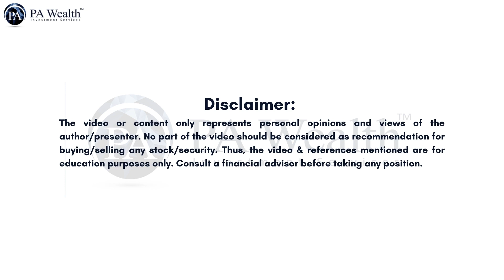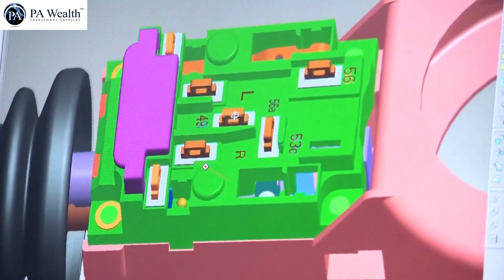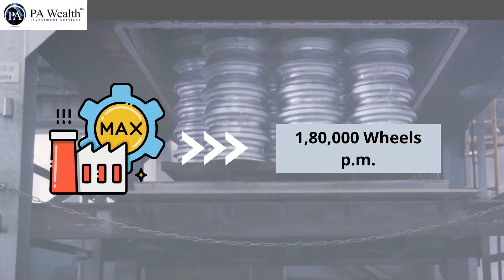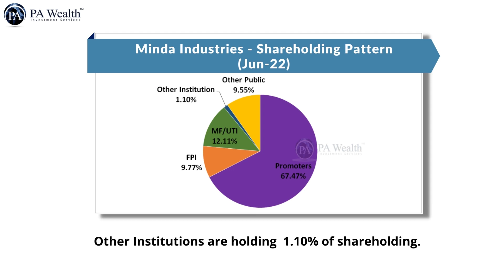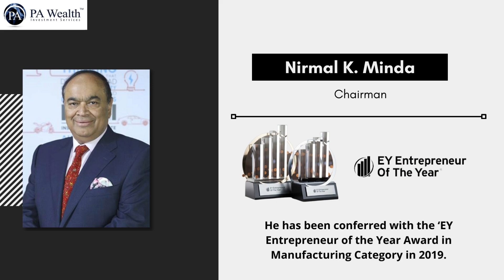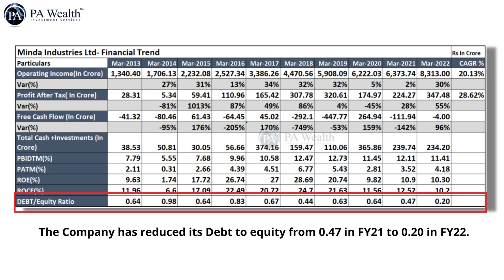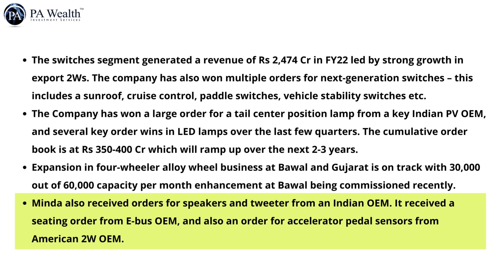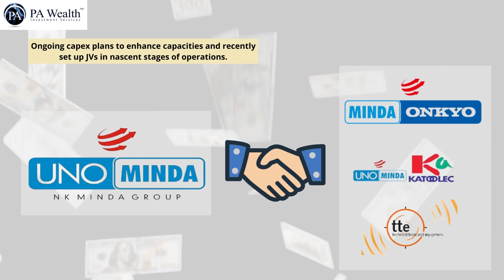Uno Minda Ltd – Largest Switch Player in India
Uno Minda Ltd is the largest automotive switch, automotive seat and PV alloy wheel manufacturer, the second-largest player globally in automotive acoustics, and also the third-largest player in India for automotive lighting.

Contact to know more!